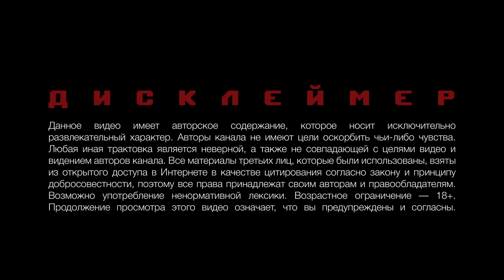Марина Тинкер — Принцесса Disney и фея-ведущая // Лава Лампа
Гостья нашего интервью — Марина Тинкер! Марина одна из самых популярных косплееров в России и мире персонажа Тинкер Белл (Динь-Динь) и не менее известна своими образами диснеевских принцесс и принцессы Пич из серии игр про Марио. Марина расскажет о своём опыте в косплее и о том, и как она воплощает свои идеи в персонажах. Поделится своим опытом участия в D23, расскажет про образы, которые показывала на выставке, встречу с Маргарет Керри и другими значимыми фигурами из Disney! Вы узнаете, как образ Панк-Белоснежки вписался в историю персонажа и как родился этот образ. Поговорим о парках развлечений и почему San Diego Comic-Con не такой прекрасный, как кажется. Марина поделится своим взглядом на косплей-фестивали, почему в регионах они более развиты и интересны в отличии от Москвы. И, конечно, обсудим и покажем коллекцию Марины, игры и любовь к Nintendo, поговорим об аниме и узнаем, кто самый отстойный супергерой по версии нашей гостьи.

00:00 — Превью и представление гостя
01:07 — Увлечение играми и любимый жанр
06:45 — «Человек-паук» Тома Холланда
07:33 — Про любовь к Nintendo
11:03 — Конкурс
11:54 — Про косплей
17:18 — Важно ли 100% сходство в косплее?
20:41 — Выход на «косплей-пенсию»
22:25 — Я event-менеджер
24:40 — Участие в D23
29:15 — Панк-Белоснежка
30:46 — Парки развлечений Disneyland и Universal Orlando
36:20 — Косплей-фестивали и их особенности
41:22 — Про коллекционирование
43:18 — Ведущая Comic-Con Online
45:06 — Встреча с Томом Фелтоном
47:18 — Диалог про аниме
51:07 — Лор Barbie
55:13 — Блиц

Интервью записано в апреле 2023 г.

UPD: Победитель конкурса объявлен в «Сообществе» нашего канала